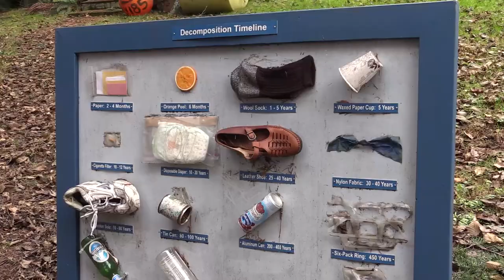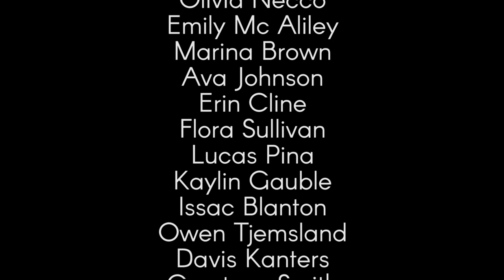THE DREAM HIKE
This is a Video Program taught by C. Woody French for the Explorer Class of Five Acre School.